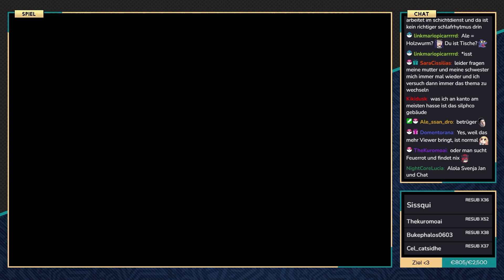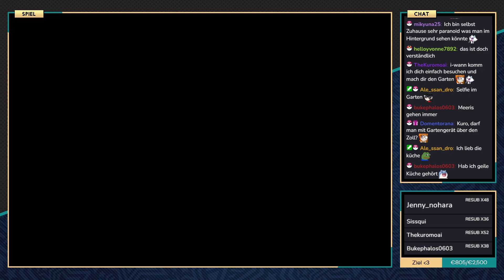Pokémon Fused Dimensions - #20 - Entspannte Gesprächsrunde